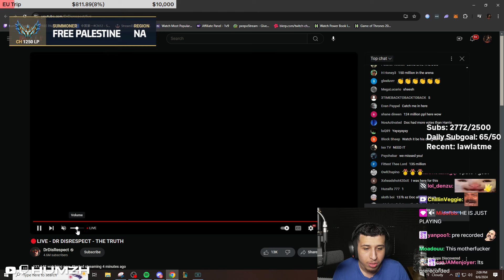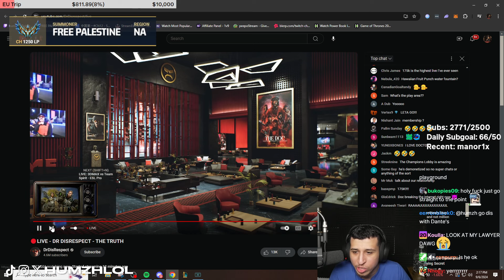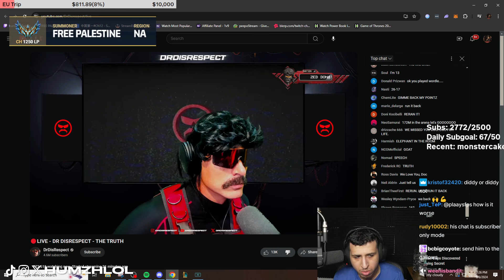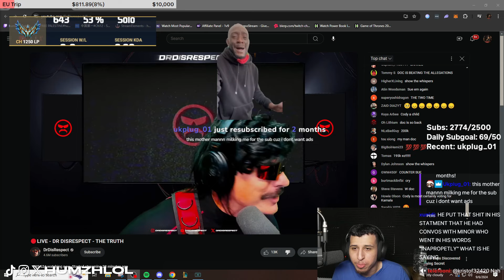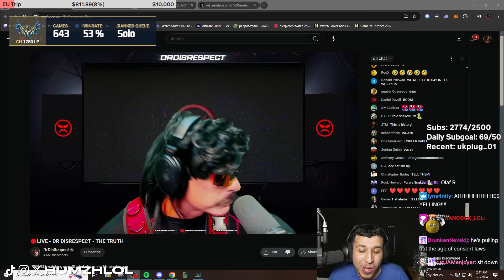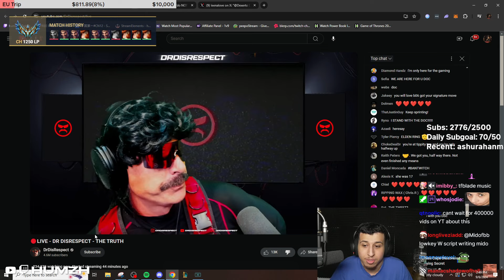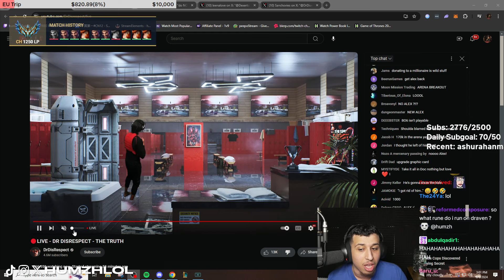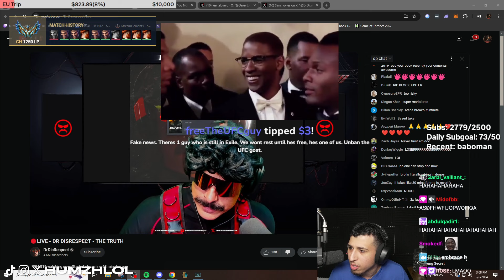HUMZH WATCHING DOC P*DOPHILIA CASE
Content is from @humzhlol